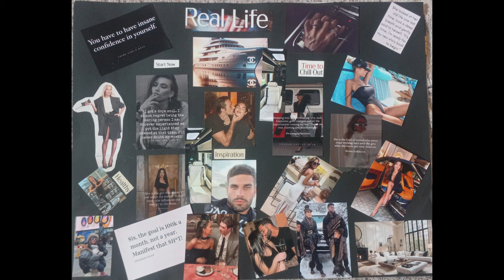MASTERING Manifestation Is Easier Than You Think!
Learn about her MEDITATING, VISION BOARDS and SCRIPTING when Imagining and CREATING our best life. Experience her success. The door to Neville Goddard and "The Law of Assumption" opens wide in this video. Discover and uncover her techniques now. Here's how to do it. Natasha Meade, a single mother of three boys has the best of all worlds that she Imagined true as she visualized her dream life. She created a LUXURY LIFE living in Las Vegas, Los Angelas, New York City, Puerto Rico, and Laguna Beach. She tells how YOU TOO can have the full life you desire. This is a manifestation success story!

Explore the way Self-improvement and achieving your goals with this channel. Learn meditation techniques, mindfulness practices, and ancient wisdom to find inner peace, reduce stress, and live in the present moment. More importantly, you'll find methods here THAT WORK. Discover the secrets of the Law of Assumption and how to Manifest your dreams. Let go of limiting beliefs holding you back and develop a growth mindset. Master techniques for improving focus, boosting creativity, and unlocking your full potential. Hear from spiritual leaders, influential thinkers, and inspiring change-makers. Get life advice for relationships, health, finances, and pursuing your purpose. Journey along the road to self-discovery, fulfillment, and awakening.

    Very few will tell you that Optimizing Manifestation takes focused attention and what the real keys to seeing results are. Using the Universal Power of Your Imagination is life changing.
This exposes the real truth about what really makes the difference between Failure and Success! Being completely obsessed about realizing your goals through focused attention is a must. Being narrow minded is a good thing our anyone achieving outstanding results will tell you. Are you ready to receive your dreams in your world? Learn to develop your Awakened Imagination and Empower your beliefs and Faith in these important steps now. This is the ultimate formula for outstanding transformations in your life. Yes, tranform your life. Go beyond The Law Of Attraction and learn to be it first in Imagination.

ABOUT Robert Meade
Life and Manifestation Coach Robert Meade has been helping people worldwide with both group and one on one Coaching.
Serving clients in 45 countries and across all cultures these solutions are extremely effective.
He is living his own dream beach life in Southeast Asia and is living proof radical results are possible for all.

PERSONAL COACHING
TO REACH OUT TO Robert Meade and 1:1 COACHING

law of assumption neville goddard,neville goddard law of assumption,Neville Goddard,Law of assumption,Imagination,neville goddard,Lawofassumption coach,Law of attraction,robertmeadepowerofimagination,manifesting,manifesting a specific person,manifest sp,robertmeadmeadepowerofimagination,robertmeade,themirrorprinciple guidedsleep meditation,i am meditation neville goddard,